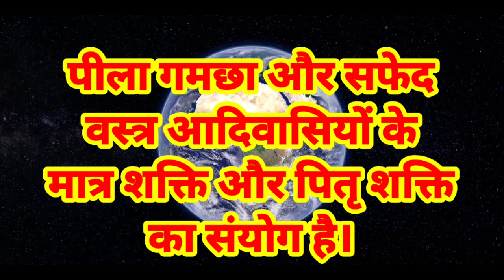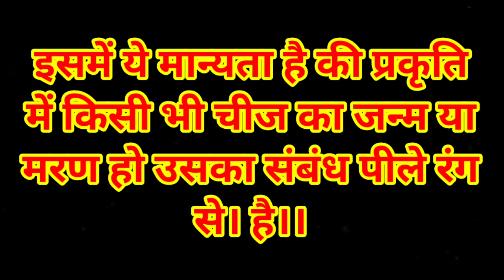आदिवासी पिला गमछा क्यू रखते है।।🏹🚩 Adivasi Pila Gamcha Kyu Rakhte Hai।।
आदिवासी पीला गमछा।
आदिवासी कौन है ? indian tribe in India